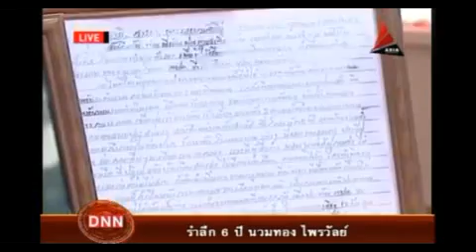รำลึก 6 ปี นวมทอง ไพรวัลย์ 1พ.ย.55